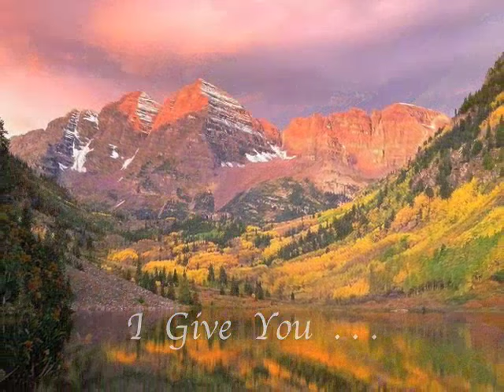LOVE ~ Paul Avgerinos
~ " Avgerinos is one of the Giants of New Age Ambience " ~ All Music Guide